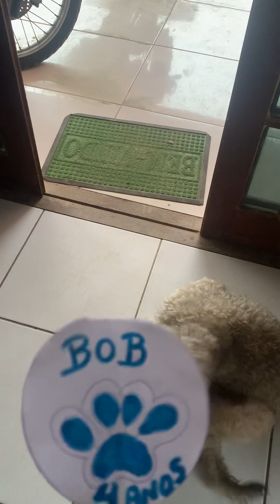Falta Pouco rumoa10k 👏👏👏👏👏🐶🥰